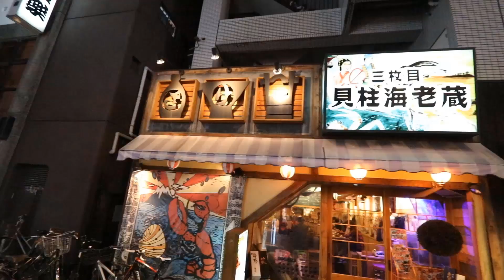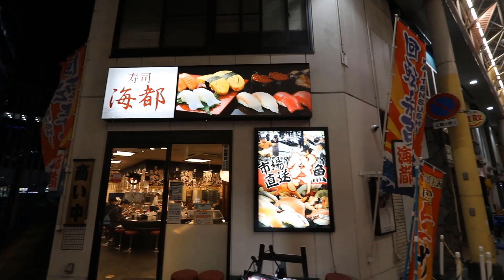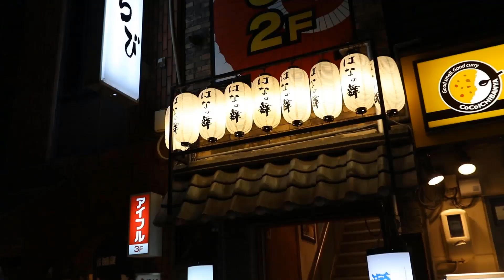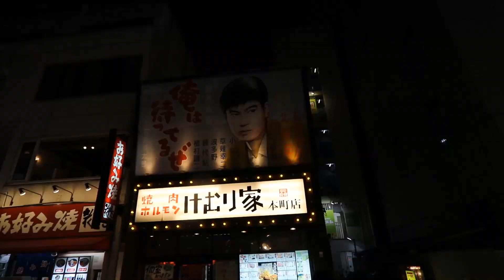ELLE TOMBE EN PLEIN VLOG !